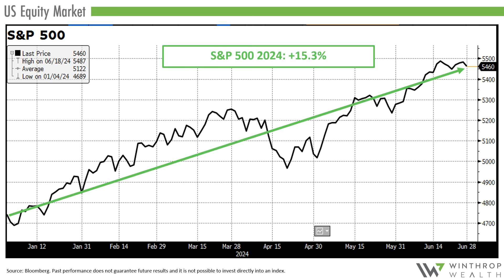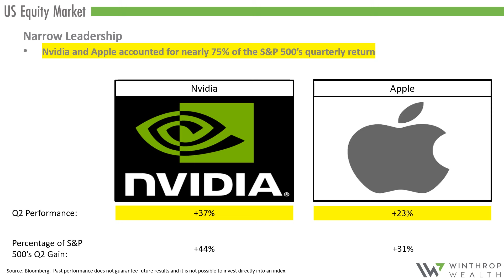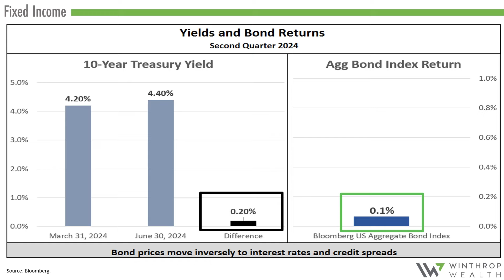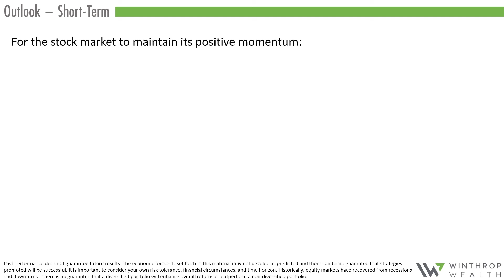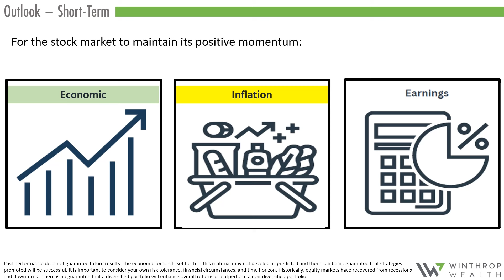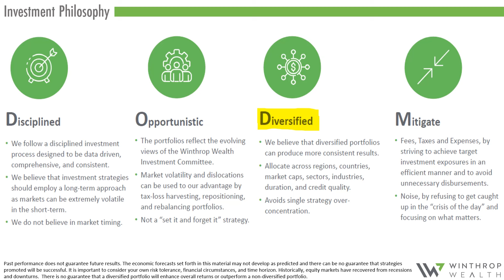Stock Market Review and Outlook - Q2'2024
🌟 Welcome to Winthrop Wealth's Second Quarter 2024 Market Review Outlook! 🌟

Join us for an in-depth analysis of the Q2 2024 market review and outlook in our latest video. Our Co-Chief Investment Officer shares insights on the continued equity market rally, with the S&P 500 rising by +4.3%. Discover key highlights, including updates on Treasury yields, fixed income markets, inflation trends, and the US economy outlook.

Gain a deeper understanding of the market trends shaping your financial decisions. Discover more about Winthrop Wealth's  comprehensive financial planning and investment management solutions by visiting our